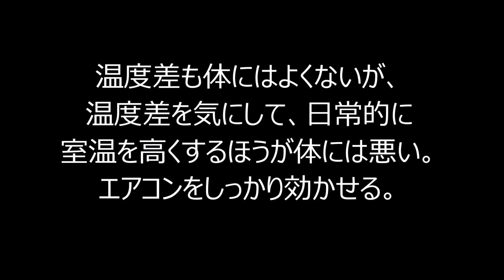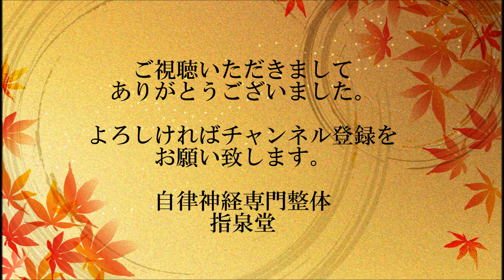猛暑を乗り切る３つのポイントと最強ミネラル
これまでの動画の復習ですが、この夏の猛暑の乗り切り方のポイントを３つ挙げています。そのポイントは
①部屋の温度設定
②腎臓を労わる
➂運動について
です。
そして動画の中で、私が摂取しているミネラル「岩塩」についてお話しています。夏は特にミネラル不足になりますので、日頃からミネラルを摂取すると良いです。

◆◇◆広島県福山市にある整体院「指泉堂」です◆◇◆